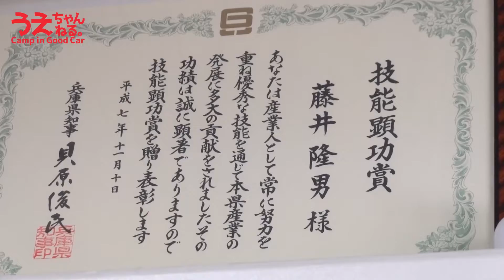182cm 124kg コペンに乗る。丹波篠山ショートドライブ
182cm 124kg コペンに乗る。丹波篠山ショートドライブ

◆◆うえちゃんねる。詳細◆◆

・Podcast ポッドキャスト（音声配信）
　「うえちゃんキャン内放送室」※各種Podcastアプリでも視聴可能♪